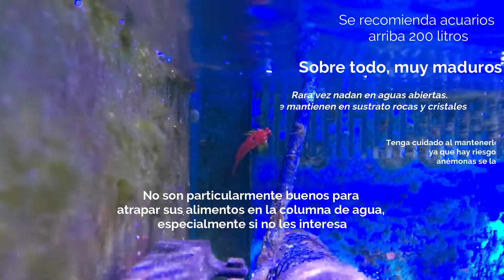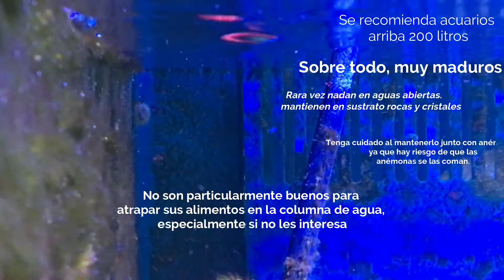CUIDADOS del Synchiropus tudorjonesis, red rubi, dragonete.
Los principales criterios de selección para elegir dragonete saludables son su plenitud de cuerpo y nivel de actividad y deben estar fuera de casa, investigando su entorno.
Como se ha dicho una y otra vez, la alimentación, o más bien la falta, es la causa común de pérdida de estos animales.
Pasan muchas horas buscando pequeños invertebrados vivos que viven en  roca viva y sustratos, si estos no están presentes o no se suministran de otra manera, verá que sus lados abdominal se hunden y su vigor y energía de búsqueda disminuye.
Las dragonetas son peces notablemente viscosos que no son tan susceptibles a las infecciones de parásitos externos.

link TELEGRAM